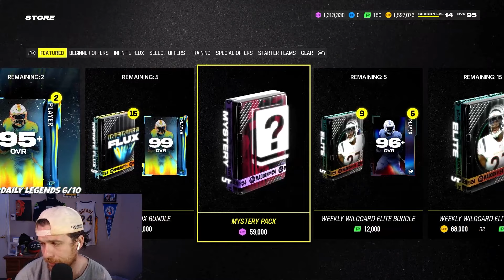WE SPENT 2 MILLION TRAINING ON MYSTERY PACKS IN MADDEN 24 😍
Let me know down below the juice you got out of the MYSTERY PACKS💭